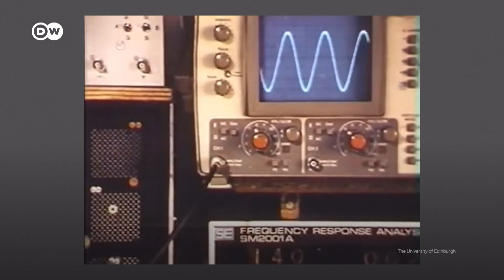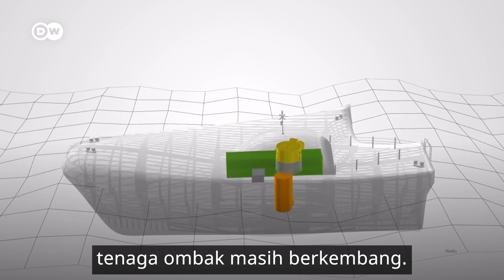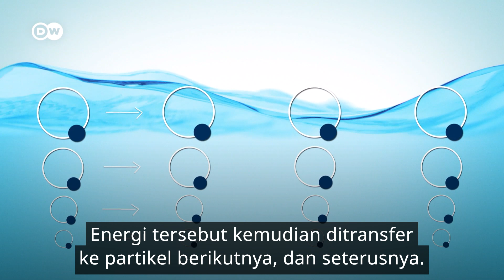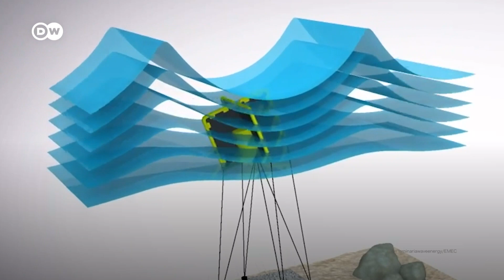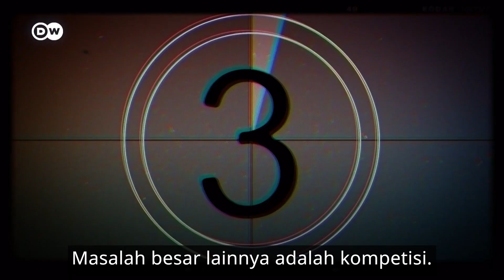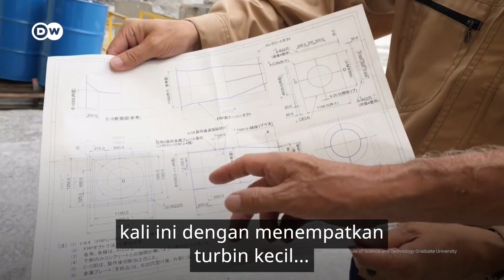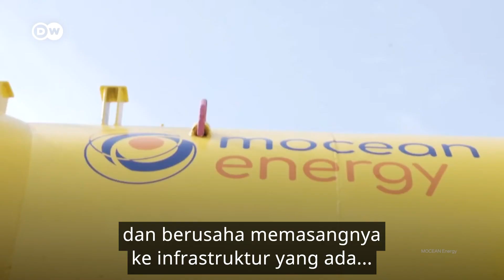Pembangkit Listrik Tenaga Ombak Laut: Kelebihan, Kekurangan, dan Tantangan | DW PlanetA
Lautan, yang menutupi sebagian besar planet ini, penuh dengan energi. Tapi kenapa kita tidak banyak mendengar tentang pembangkit listrik tenaga ombak laut? Padahal jika kita bisa memanfaatkan semua gelombang ombak laut, kita bahkan dapat memenuhi permintaan listrik global hingga tiga kali lipat. Apa yang menjadi hambatan pengembangan energi terbarukan ini? Simak jawabannya dalam video dari tim DWPlanetA yang berjudul "Pembangkit Listrik Tenaga Ombak Laut: Kelebihan, Kekurangan, dan Tantangan".

Tertarik dengan video ini dan mau tonton lingkungan berbahasa Inggris?